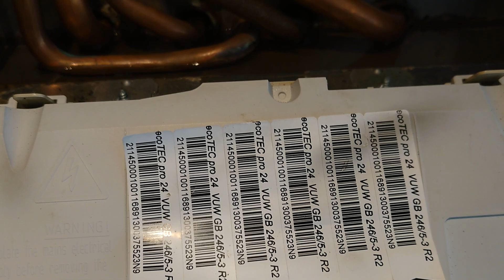262 Ecotec Pro24 Vaillant leaking 010524